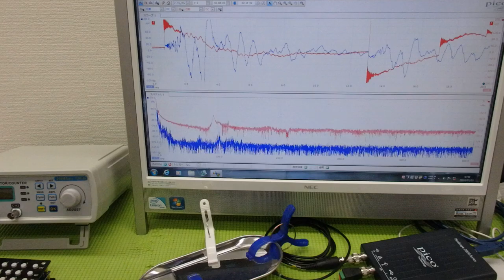メガヘルツの超音波発振制御プローブを利用した実験動画